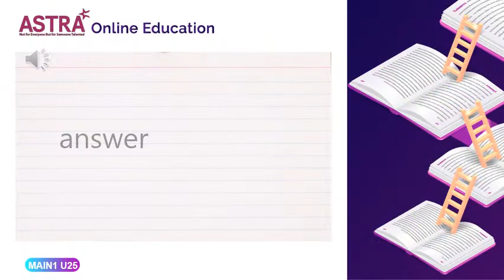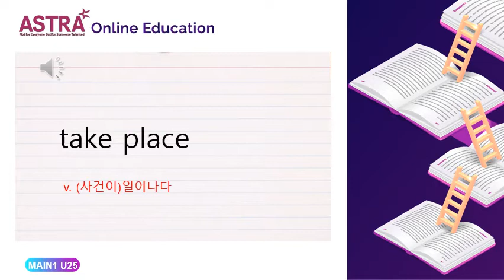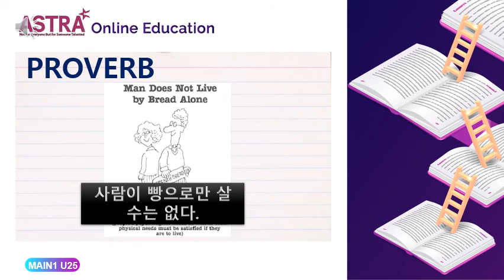MAIN1 UNIT25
MAIN1
MAIN1반 TREASURES GRADE 2 VOCABULARY#ASTRA TREASURES E-BOOK#ASTRA MAIN LEVEL E-BOOK#TREASURES GRADE 2 E-BOOK#TREASURES G2 E-BOOK#TREASURES G2 EBOOK#아스트라어학원#아스트라어학원 트래져스